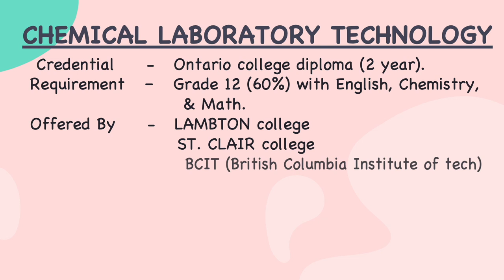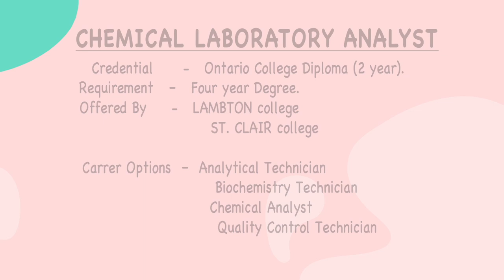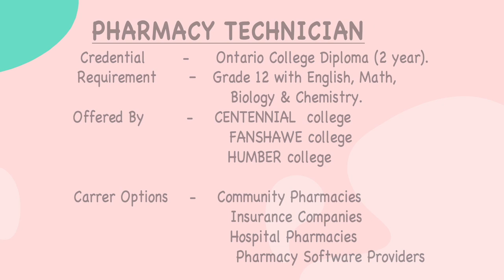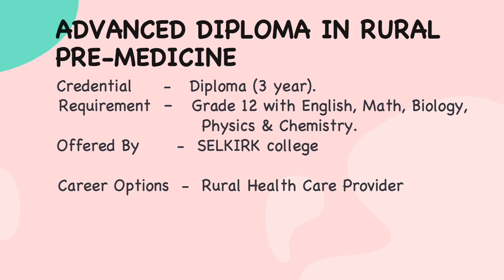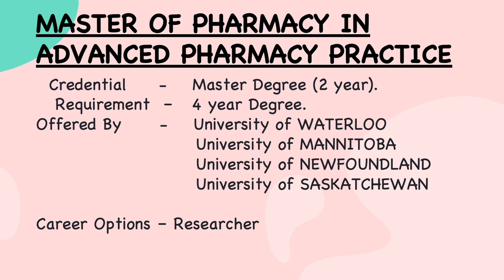Study Options after PHARMACY | in Canada | Carrer options in pharmacy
TOP COURSES AND |  CARRER OPTIONS IN PHARMACY | in Canada |
This video contain the courses names and carrer options related to pharmacy :
BIOTECHNOLOGY |
CHEMICAL LABORATORY TECHNOLOGY |
CHEMICAL LABORATORY ANALYST |
PHARMACY TECHNICIAN |
COMMUNITY PHARMACY ASSISTANT |
PHARMACEUTICAL REGULATORY AFFAIRS AND QUALITY OPERATIONS |
MASTER OF SCIENCE IN PHARMACOLOGY AND THERAPEUTICS |
ADVANCED DIPLOMA IN RURAL MEDICINE |
MASTER OF PHARMACY IN ADVANCED PHARMACY PRACTICE |